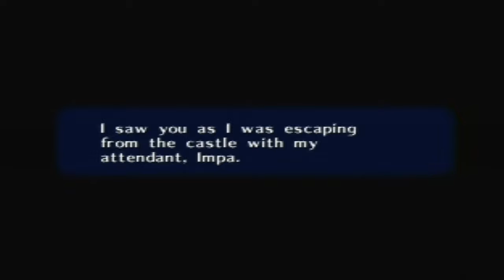Let's Play The Legend of Zelda: Ocarina of Time N64 Part 76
Recorded using an actual N64 and a capture card. It fits 720p screens because I use an HD upscaler so the older consoles display properly on my TV.